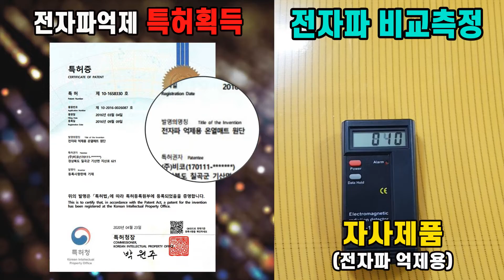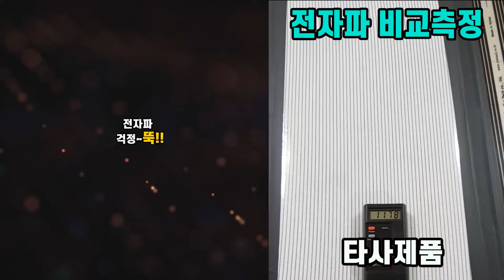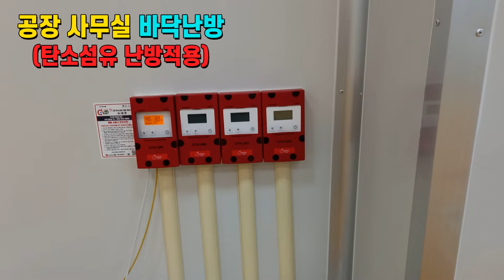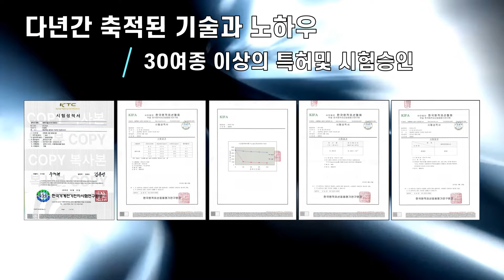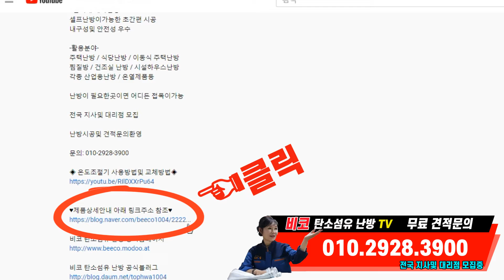공장사무실바닥난방 탄소섬유 원적외선 전기난방필름안내(안전성및 내구성우수,열효율우수,난방비절감)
4차산업 혁명시대를 맞이한 지금 신의소재라 불리며
크게 각광받고있는 꿈의신소재 탄소섬유 발열체!!

열효율우수 난방비 절감
원적외선 90.6% 방출로 건강을...
항균, 탈취작용
전자파 걱정없는 탄소섬유
5분이내 쾌속난방
셀프난방이가능한 초간편 시공
내구성및 안전성 우수

-활용분야-
주택난방 / 식당난방 / 이동식 주택난방
찜질방 / 건조실 난방 / 시설하우스난방
각종 산업용난방 / 온열제품등

본사 주소: 경북 칠곡군 기산면 지산로 621

▼제품상세안내 아래 링크주소 참조▼

▣ 비코 탄소섬유 발열체 공식홈페이지
▣ 비코 탄소섬유 네이버 블러그
▣ 비코 탄소섬유 티스토리